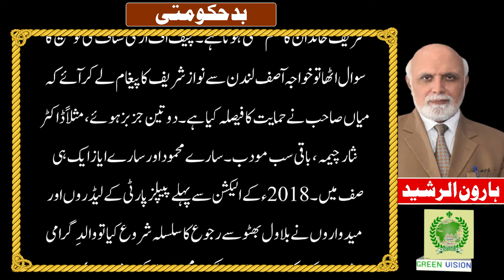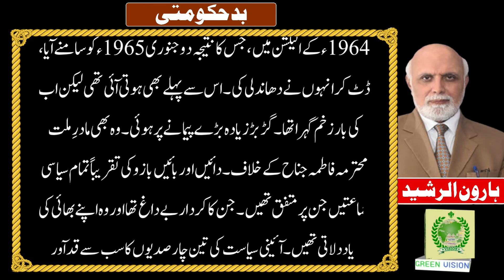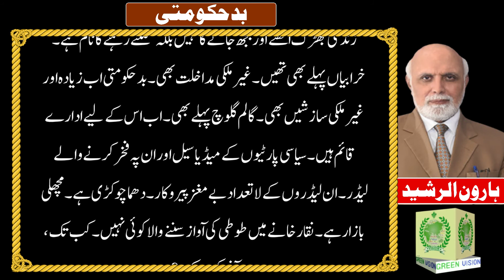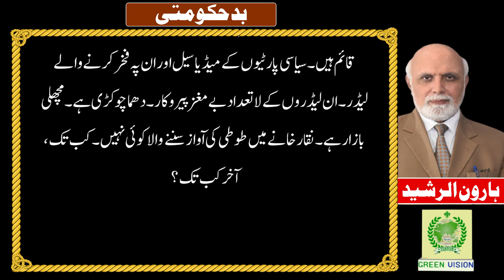بد حکومتی | Haroon Rasheed Today Column | Muqabil WITH Haroon Rasheed |Urdu Column (TODAY COLUMN)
Column: MUQABIL
Writer: HAROON UR RASHEED
Title:  بد حکومتی
Date Publish: 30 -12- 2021

👉 Doctor Abdul Qadeer Khan Ki Khud Nawisht Dastan e Azm orya maqbool jan harf e raaz today Urdu column

👉 China Ki Taraqi, Jamhoori Nizam Ke Mun Par Tamacha Orya Maqbool Jan harf e raz latest Green Vision

👉 TikToker Ayesha Akram orya maqbool jan latest column in urdu aurat march sa tik tok tak Green Vision

👉 Makhloot Muashra, Kya Bunyadi Insani Haq Hai utaaq, orya maqbool jan harf e raaz, اوریا مقبول جان

👉 Orya M J Column Choice Pakistan India Or Ali Hajweri ka Afghanistan  Latest Urdu Column | Harf e Raz

👉 Orya M J Column Buzdili Sy Barh Kar Koi Aar Nai | Latest Urdu Column | Harf e Raz